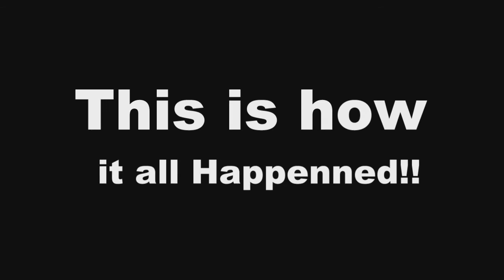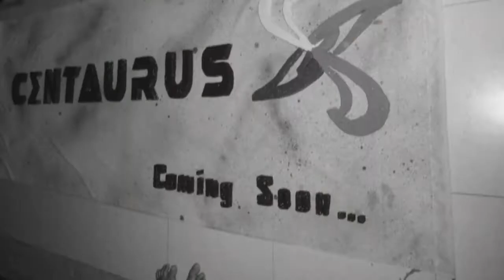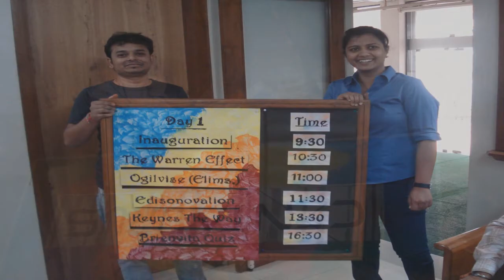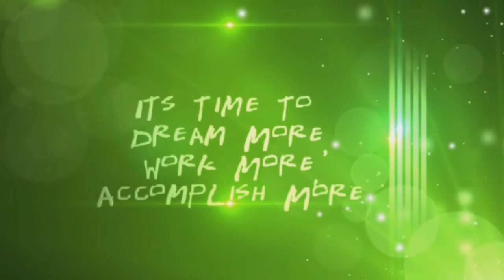CENTAURUS 2011 - the success story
22nd Jan 2011 was a milestone for the students of Dr V N Bedekar Institute of Management Studies (BRIMS) as it was the final day of the event Centaurus. the video gives a glimpse of the two day event as picture speaks more than words and a video even more :)
Graphics by Abhishek Tirkey
thanks to all the people who captured the images and a special one to Sarika Chiplunkar.